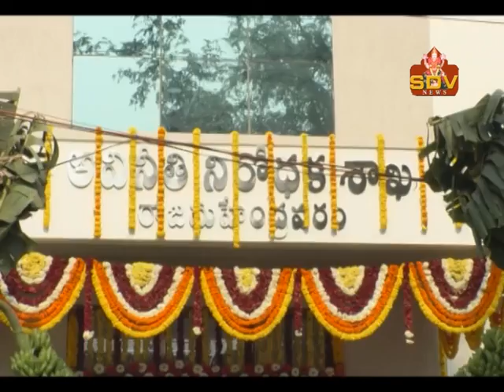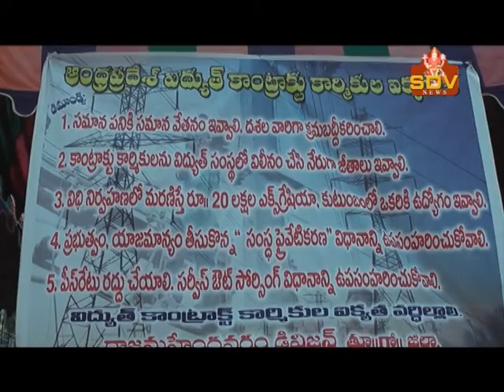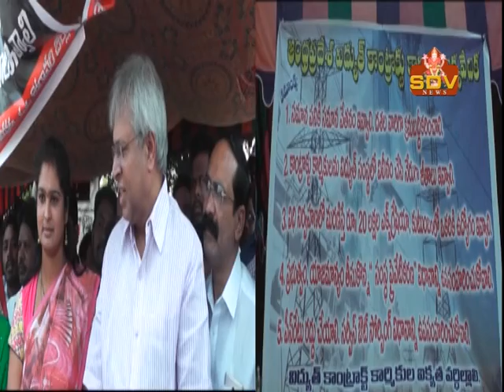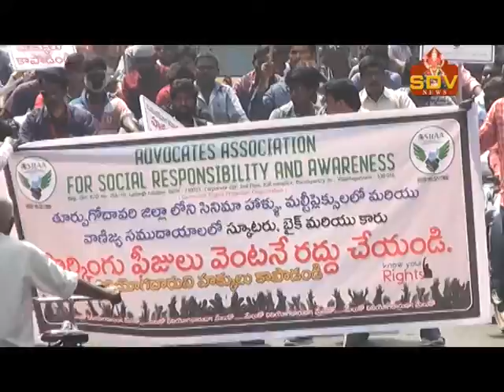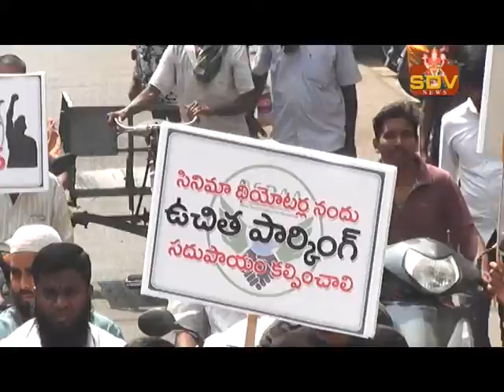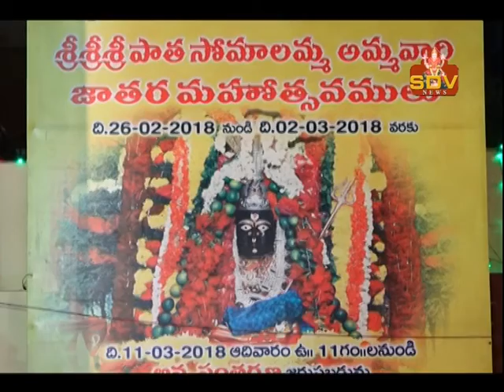SDV NEWS RJY 27-02-18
SDV CHANEL